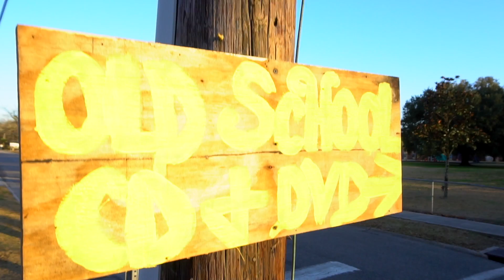Phat Meechie - "Everybody" (Official Music Video)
Trap Global presents Phat Meechie "Everybody" from his album release entitled "Bankroll Meechie"

Directed by: Johnnie Domino